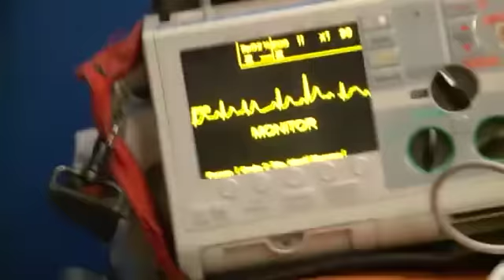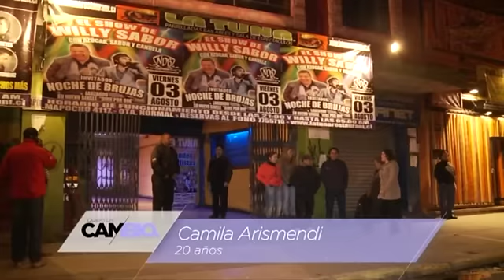Quiero Un Cambio - Primer Bloque 20/06/13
Paulina, Geraldine, Romina, Claudia y Camila compiten para ser una de las dos participantes que accederán a la cirugía que cambiará sus vidas por completo.